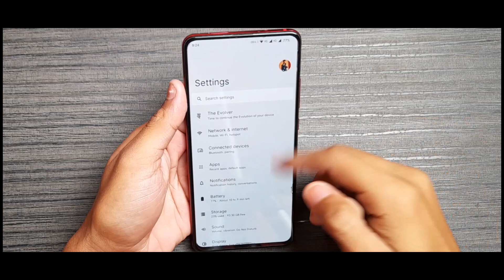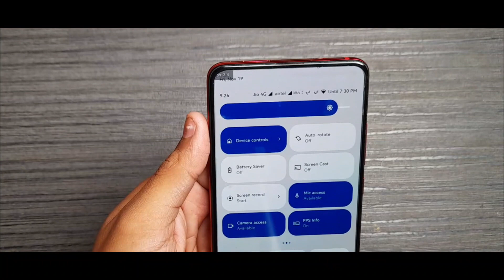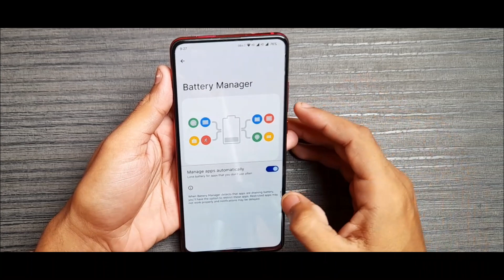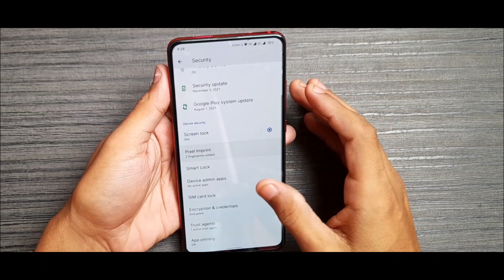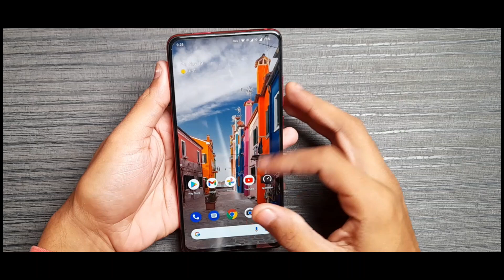Evolution X 6.0 Update | Nov 16 | Features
Hey Guys
in this video you will see new features update of evolution X version 6.0
Fps info has added into features
Some optimization has changed and rest is still pervious build

If You wanna install thi Rom I'm providing you the link